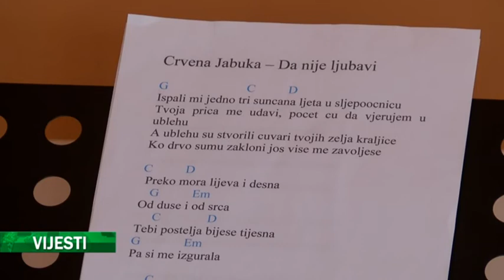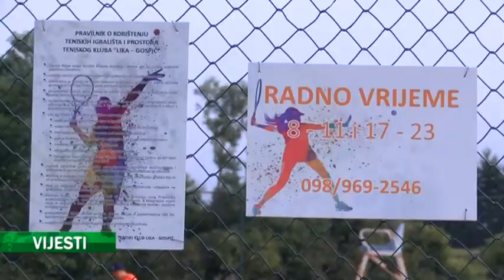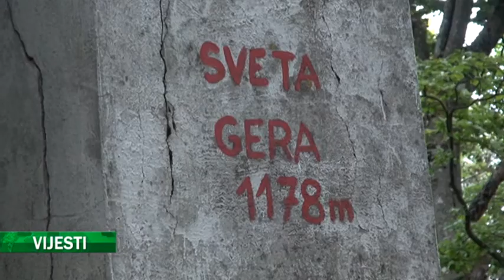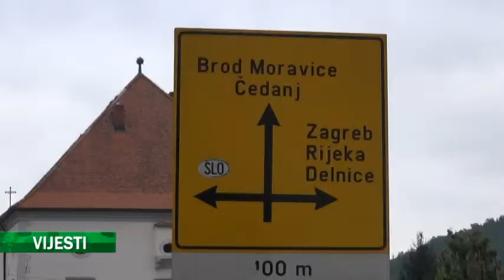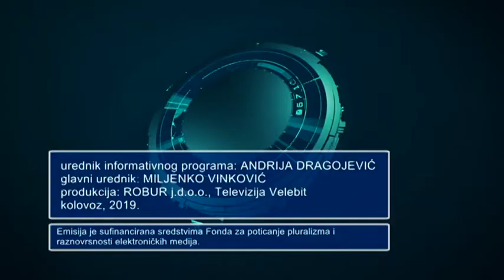VIJESTI VELEBIT TV (28-08-2019)